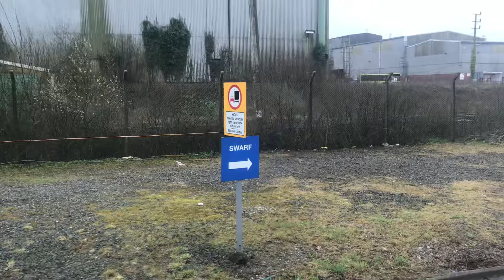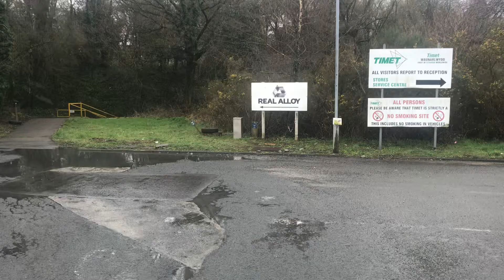Real alloy SWANSEA 🏴󠁧󠁢󠁷󠁬󠁳󠁿🏴󠁧󠁢󠁷󠁬󠁳󠁿🏴󠁧󠁢󠁷󠁬󠁳󠁿🚛WALES🏴󠁧󠁢󠁷󠁬󠁳󠁿🚛Best Aluminium👍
Best aluminium in the world 🌍 Swansea Wales 🏴󠁧󠁢󠁷󠁬󠁳󠁿